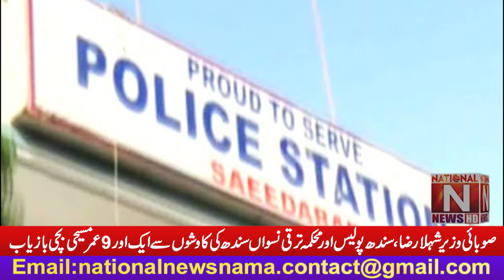9-year-old Christian girl was rescued by the efforts of Provincial Minister Shehla Raza